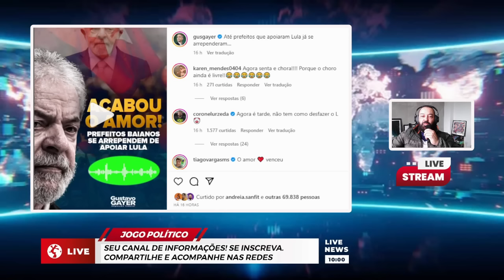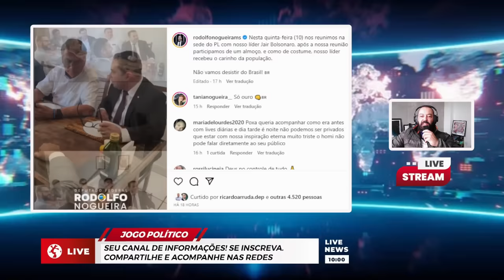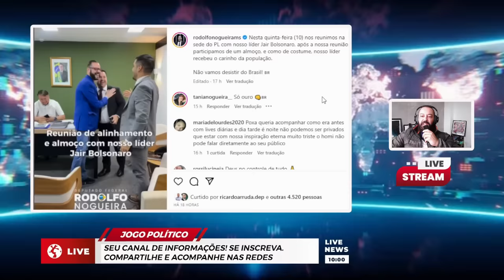Vazou áudio avassalador de prefeitos falando do Lula, Gustavo Gayer se encontra com Bolsonaro e....